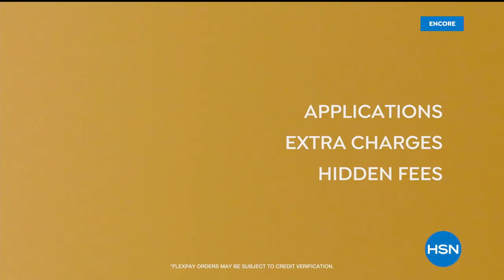HSN | Naturalizer Footwear 10.15.2020 - 03 AM